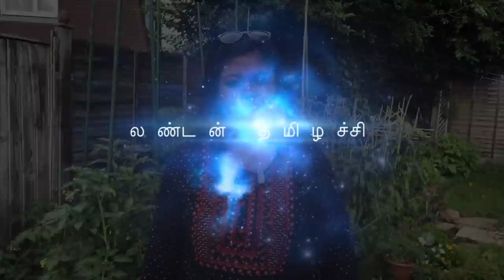🐠 மீன் அவியல் முதல் மீன் பொரியல் வரை.. மீன் வேட்டை .. மீன் விருந்து/Big fish combo with garden veg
Fish combo meal.

intresting details about eating fishes:
There are various eating fishes all around the world. You can see below the list of popular fishes.
Over 32,000 species of fish have been in this video I have showed how to make seela fish fry with special masala..it’s very simple yet delicious.

described,making them the most diverse group of vertebrates. In addition, there are many species of shellfish. However, only a small number of species are commonly eaten by humans.

Common species of fish and shellfish used for food
Mild flavour Moderate flavour Full flavour
Delicate

Follow me in Face book as:
London THAMIZHACHI.